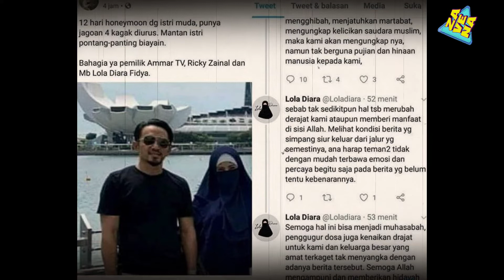Heboh!! Dituding sebagai Orang Ketiga Penyebab Perceraian dalam Layangan Putus